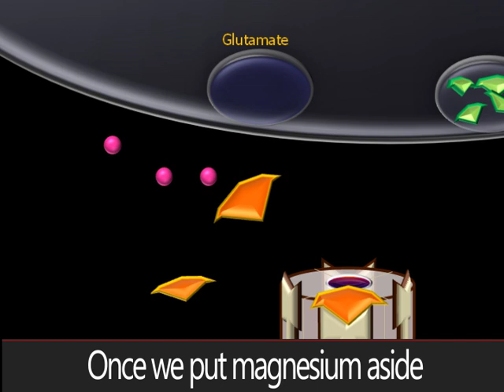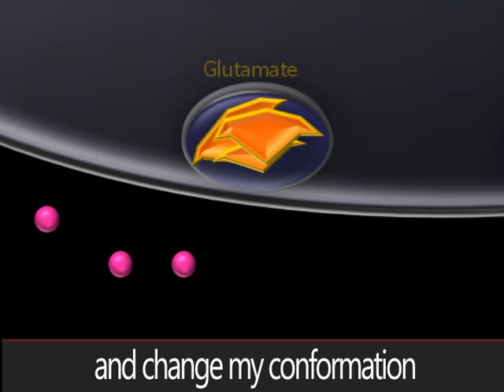Neuron Sisters & Glutamatergic Neurotransmission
These three "ladies" are excited to sing about glutamatergic neurotransmission. In order for calcium (and sodium) to enter the cell, the N-methyl-D-aspartate (NMDA) receptor channel must be open. NMDA receptor opening requires:
-Membrane depolarization to remove magnesium block
-Binding of glutamate
-Binding of glycine co-agonist